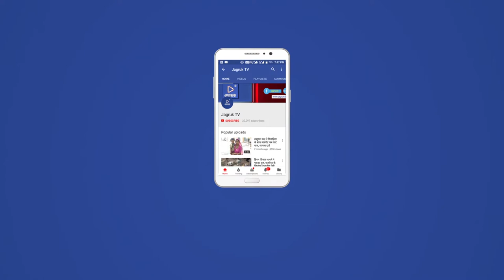JAGRUK TV : मंड़ार : जिला स्तरीय किक्रेट प्रतियोगिता का समापन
मंड़ार के निकटवती गांव जेतावाड़ा मे जिला स्तरीय किक्रेट प्रतियोगिता का हुआ समापन  इस मोके पर रेवदर विधायक जगसी राम कोली ने कहा की खेल को खेल की भावना से खेलना चाहिए साथ ही हारने वाली टीम को निराश नही होना चाहिए  इस मोके पर आबुरोड के के मेमोरियल व सेन्टपोल स्कूल सिरोही  के बीच  फायनल मेच खेला गया जिसमे के के मेमोरियल आबूरोड विजय रहा भामाशाह माँ सेवा ट्रस्ट परवीन साह ने बताया कि इस तरह के कार्यक्रम होने से बच्चों का हौसला बढ़ता है सरपंच गीता चौधरी कालू भाई चौधरी कृष्ण सन्त नगा राम राजेश साह हरीश जी अध्यापक आदि मंडार से अशरफ भाटी की रिपोर्ट